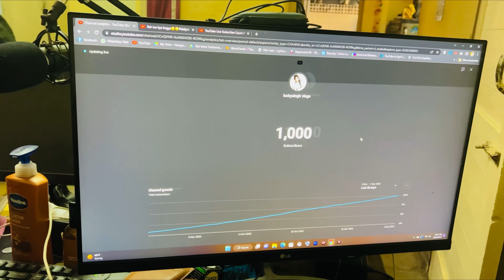1K subscibers celebration || 1000 subscribers Celebration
1k celebration
celebration
1k celebration video
1k celebration cake
1k celebration party
1k celebration short
1k celebration family
1k celebration on youtube
1k youtube celebration
1k celebration with friends